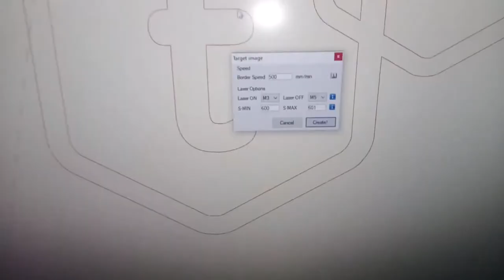Masking Tape Stencil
Using masking tape to create stencil for Electro Etching later (next video)